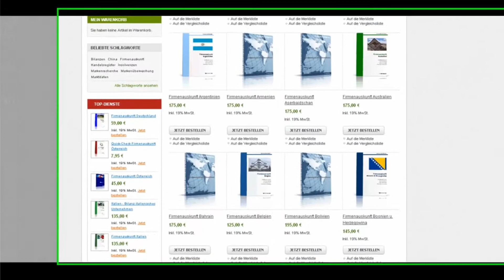Firmenauskunft Brasilien - Wirtschaftsauskünfte Südamerika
Direkter Link Service-Dienste - Südamerika

Mit den Vor-Ort-Auskünften erhalten Sie aktuelle Firmen- und Wirtschaftsdaten brasilianischer Unternehmen. Die infobroker.de Recherchedienste bieten diese Leistung ohne Mitgliedschaft per Online-Bestellung an. Über das Online-Servicesystem können Firmenauskünfte weltweit aus über 160 Ländern mittels Vor-Ort-Partnern bezogen werden. Hier sind Registerdaten (Handelsregister) und weitere Angaben wie Gesellschafter, Finanzzahlen und ein Rating enthalten.

Die infobroker.de Recherchedienste bieten Vor-Ort Firmenauskünfte für den pazifischen Raum zum Festpreis. Die Länderübersicht kann über diesen Link aufgerufen werden.

Firmenauskünfte
Markenrecherchen
Markenüberwachungen

Telefon-Hotline-Service
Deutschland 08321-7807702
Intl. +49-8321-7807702